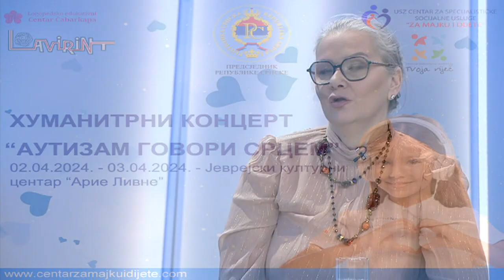Jutarnji program, gost Olja Ratković /// 01.04.2024.